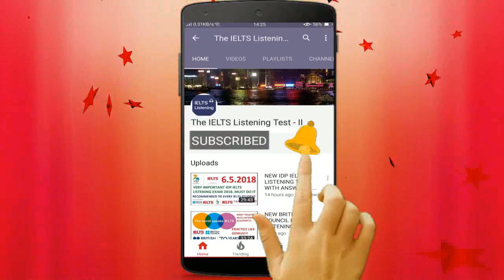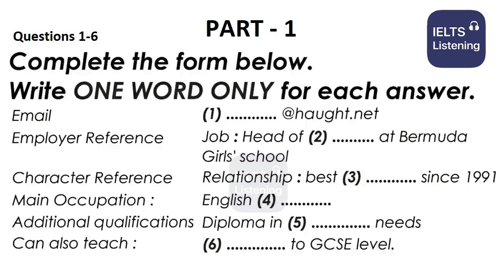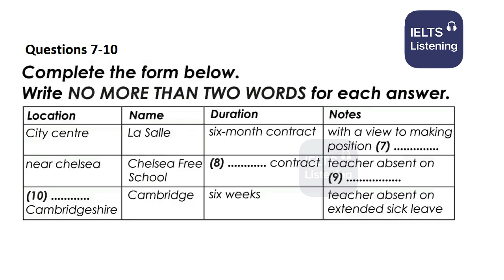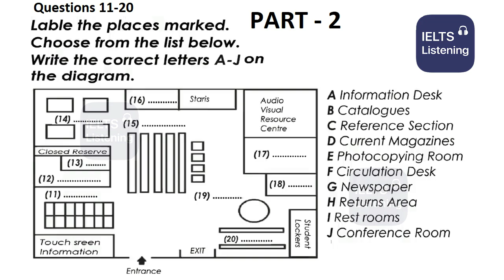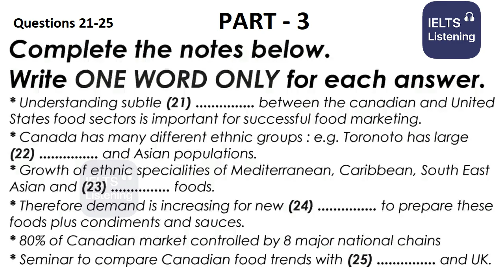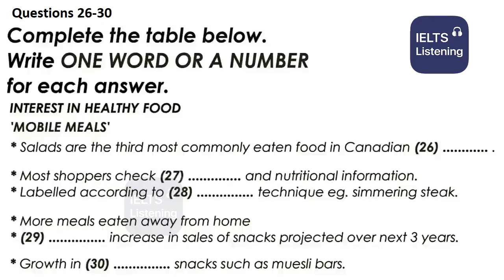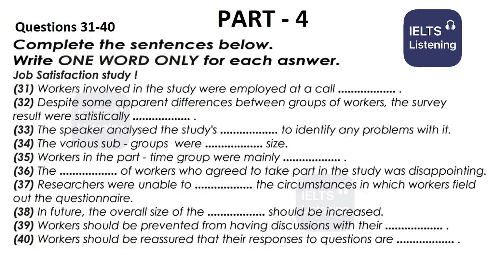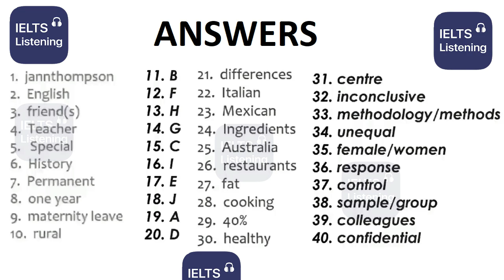🤔😘 NEW BRITISH COUNCIL IELTS LISTENING PRACTICE TEST 2022 WITH ANSWERS - 13.06.2022